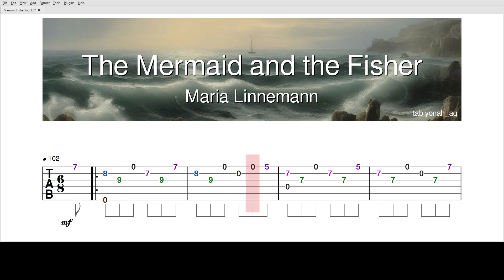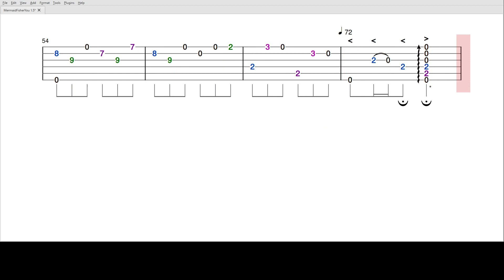The Mermaid and the Fisher - Maria Linnemann - Guitar Tab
One of Maria Linnemann's Norwegian Miniatures for solo guitar.